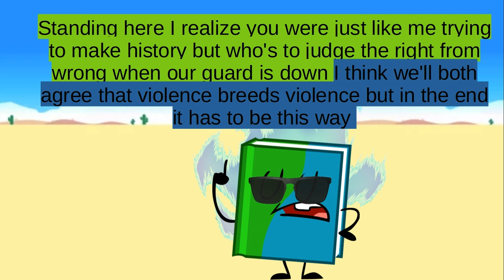BFDIA camp 6B "Funnyest or not funny"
remember !